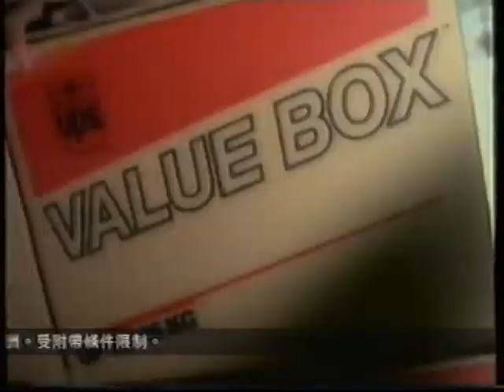[香港經典廣告](1996)UPS VALUE BOX